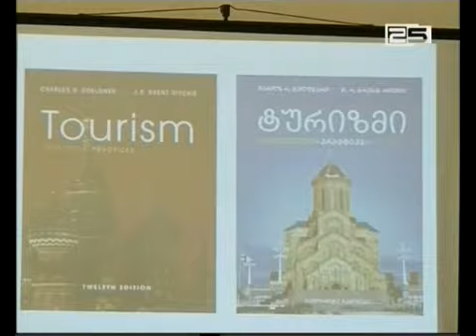ტურიზმი: საფუძვლები, პრაქტიკა, თეორია